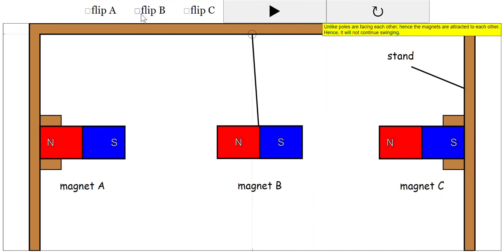Swinging Magnet HTML5 Applet Javascript Virtual Lab for Primary School Science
Video created by siti